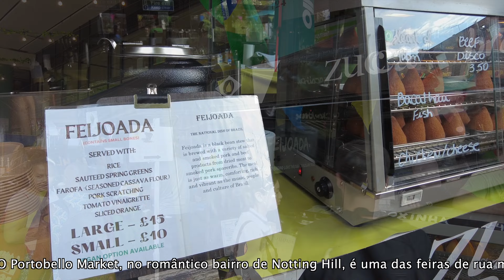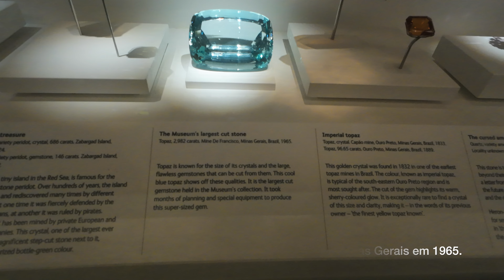Londres 02 a 04 ago 2024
Após quase 13 anos voltamos a Londres, partindo no dia 02 de agosto, chegando na manhã do dia 03 de agosto de 2024. Na tarde do mesmo dia da chegada, sábado,  fomos conhecer o famoso bairro de Notting Hill e sua famosa feira. Na manhã do dia 04 de agosto visitamos o Museu de História Natural que além de um vasto conteúdo possui uma beleza arquitetônica. e No final desse sábado, fomos até a Tower Bridge curtir as margens do Tamisa, passando ainda pelo "The Monument" em homenagem às vitimas do grande incêndio de Londres.